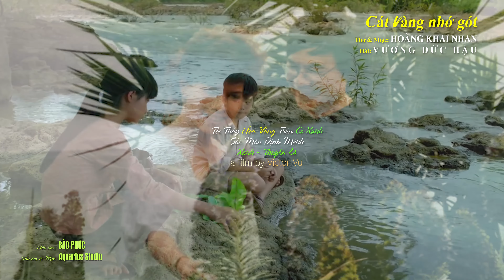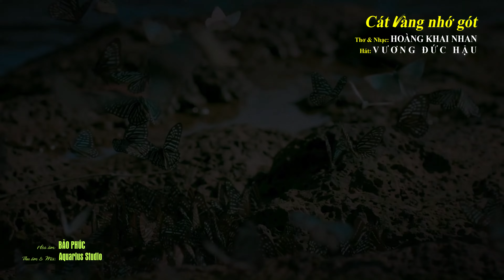Cát Vàng Nhớ Gót | thơ & nhạc Hoàng Khai Nhan | Vương Đức Hậu trình bày (4K) 20211112